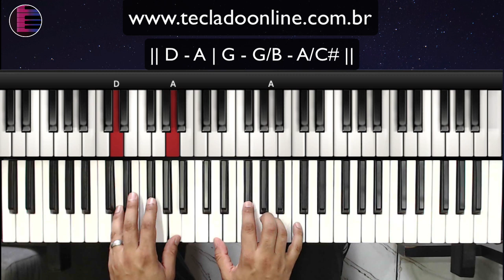Maior é o que está em nós | Marcos Góes | Aula de Teclado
Hoje vamos aprender a Música Maior é o que está em nós do cantor Marcos Góes no Teclado.

Maior é o que está em nós no teclado
Maior é o que está em nós teclado
tutorial Maior é o que está em nós
tutorial Maior é o que está em nós no teclado
Maior é o que está em nós aula de teclado
Maior é o que está em nós aula de piano
Maior é o que está em nós Marcos Góes teclado
Maior é o que está em nós Marcos Góes no teclado
Maior é o que está em nós Marcos Góes